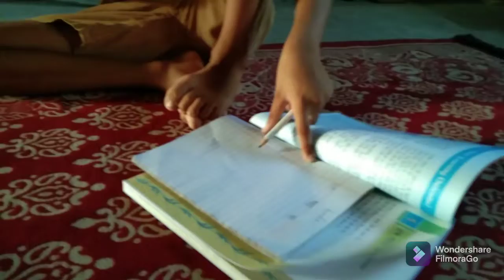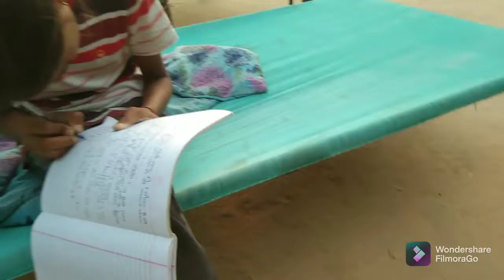aaj meri mosi ne kitna kam kiya